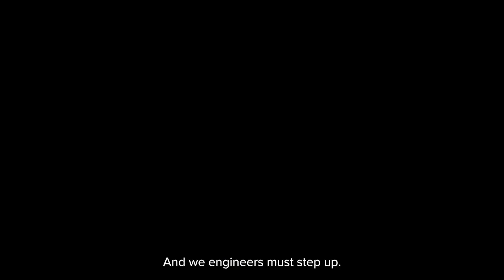Pushing geotechnical boundaries to save cost and carbon on HS2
Since the 1980s, Mott MacDonald’s engineers have helped pioneer a technique called the observational method (OM) to optimise the delivery of major projects, often ones involving deep excavation in difficult ground conditions.

These have included London Docklands Light Railway and Limehouse Link, the Heathrow Express rail tunnel, Heathrow Airport Terminal 5 and the Elizabeth Line Moorgate shaft.

They showed that the OM could be used to achieve major cost and time savings. On projects the size of HS2, with many kilometres of retained excavations and earthworks, the potential efficiency gains are large.

In this video, Hock Liong Liew tells us more about the observational method, pushing geotechnical boundaries to save cost and carbon.

Our purpose is to improve society by considering social outcomes in all we do, relentlessly focusing on excellence and digital innovation, transforming our clients’ businesses, our communities and employee opportunities.

Engineering. Management. Development.

With our clients and partners, we’re shaping the future.

We are always looking for the best people to join our company.

This video is part of the Mott MacDonald video library.